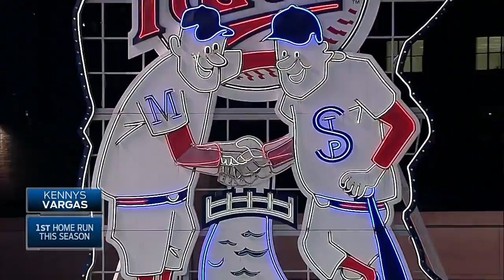SDN AT MIN - August 06, 2014